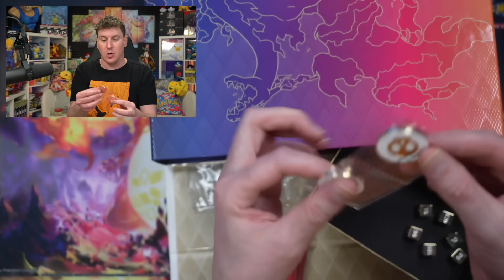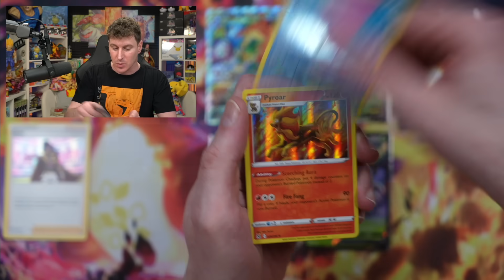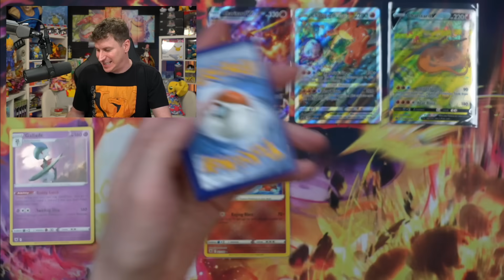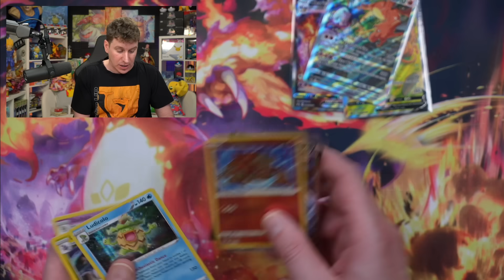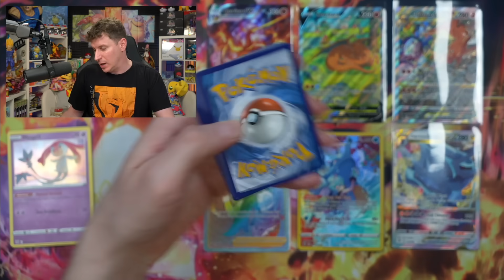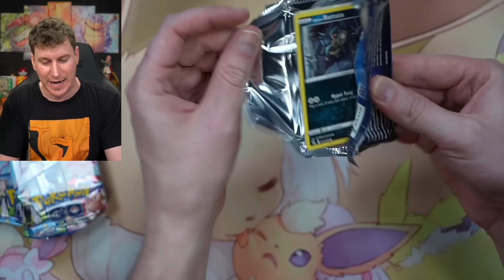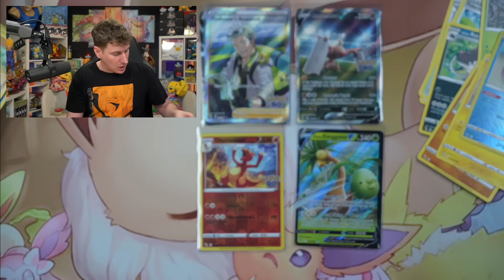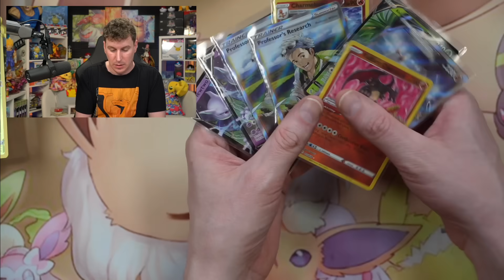¡La ULTRA-PREMIUM de CHARIZARD es una LOCURA! - POKÉMON TCG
En este video nos dedicaremos a abrir 3 Ultra Premium Charizard y 3 tipos de Pokeballs, ¡espero que lo disfruteis!

Tu suscripción, activar la campanita y poner un comentario ayudará mucho a seguir creciendo!! 😁

🌟 (0:00) - [Introducción]
🌟 (1:15) - [Primera Ultra Premium Charizard]
🌟 (11:37) - [Segunda Ultra Premium Charizard]
🌟 (20:52) - [Tercera Ultra Premium Charizard]
🌟 (33:02) - [Pokeball 1]
🌟 (34:55) - [Pokeball 2]
🌟 (36:46) - [Ultraball 1]
🌟 (38:38) - [Ultraball 2]
🌟 (40:51) - [Superball 1]
🌟 (42:41) - [Superball 2]
🌟 (44:50) - [Despedida]